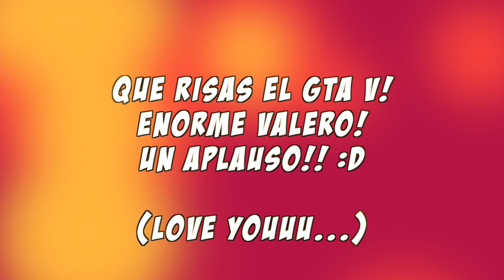TROLEO a un amigo! Alta traición! || GTA V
Dejad vuestro like y comentario si os ha gustado el vídeo! Y pasaos por el canal de Valero (casi me jode el troleo, se olió la tostada!) :)

** Como jugar conmigo:

- PS4 y PS3 TAG: etinet
- ORIGIN: etinet
- STEAM: etinet
- Skype: etinet.hd